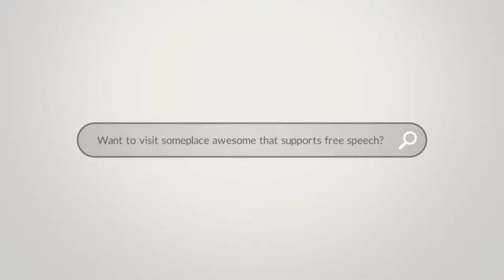Just some Ramblings #2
A random ramblings video I made, just going through some thoughts.

ALL OTHER CONTENT IS THE SOLE PROPERTY OF THE ORIGINAL AUTHOR/ PUBLISHER AND I MAKE NO CLAIM TO OWNERSHIP